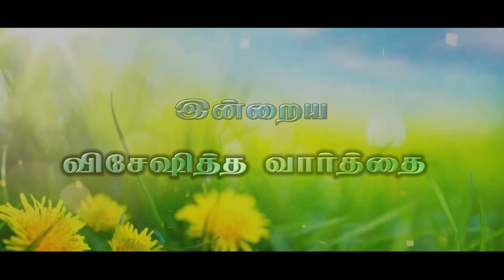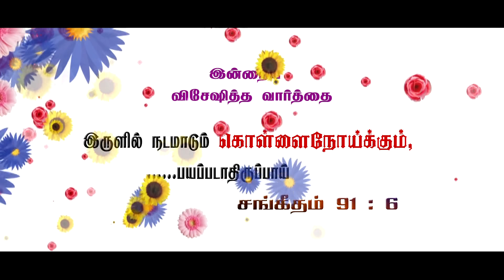Nijam Tv | Today's Bible special word | 30-4-2020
Julius A Richard singh
Nijam Tv
3/619, Paramathoppu, Vallioor ,
Tirunelveli Dt,
Tamilnadu

bible words
Tamil bible words
Today Tamil bible words
Tamil bible verse
Today Tamil bible verse
Daily Tamil bible  verse
bible verses in tamil
bible quotes in tamil
Bible Promise word
Blessing words in Tamil
tamil bible verse of the day
Daily bible words in tamil
today bible Promise Word
today bible Blessing Word
வசனம்
இன்றைய இறைவார்த்தை
christ quotes
Jesus Words
Christ quotes in tamil
daily bible vasanam
bible verses on faith
bible verse for everyday
Jesus quotes in tamil
daily bible scriptures reading
இன்றைய வசனம்
தினம் ஒரு தேவ வார்த்தை
இன்றைய இறை வசனம்
இன்றைய திரு வார்த்தை
ஆசீா்வாத வார்த்தை